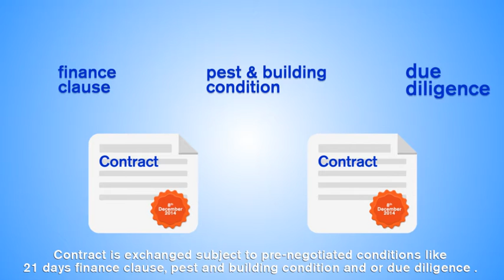Animated Information Video